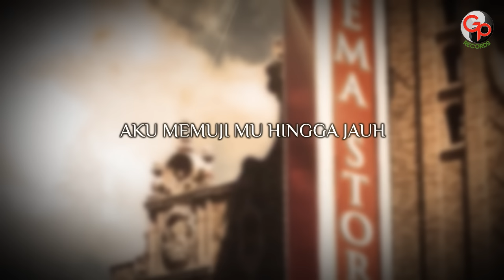Ada Band - Nyawa Hidupku (Official Lyric)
Selamat menonton video Lyric Nyawa Hidupku dari Ada Band yaa!